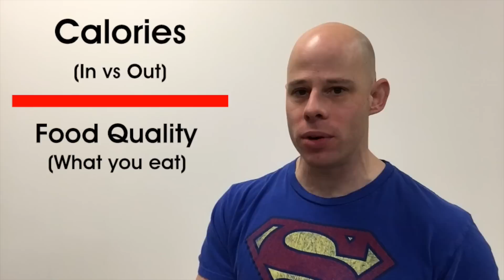The Foundation of a Healthy Diet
Healthy eating is much more thank just eating good food. It's about having a healthy relationship with food and eating.